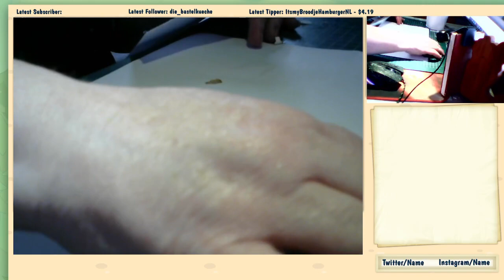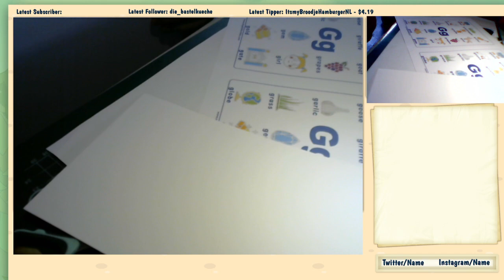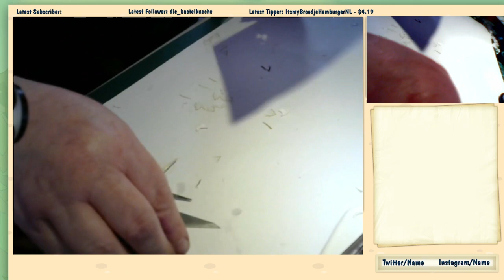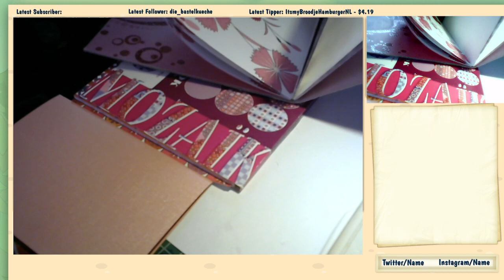Basteln am montag